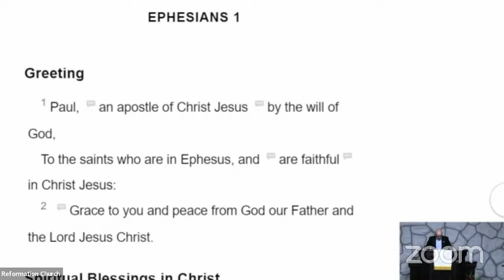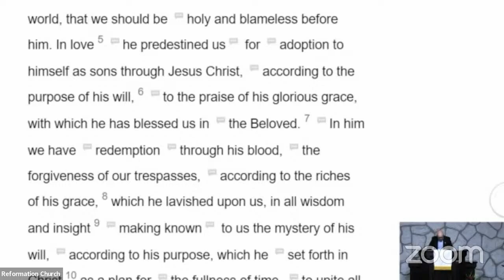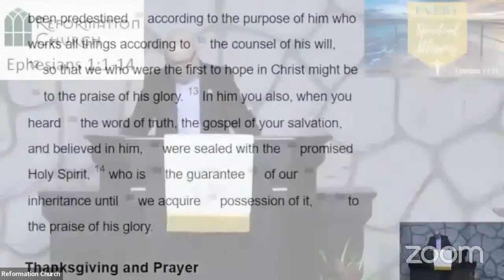Church Service, May 21, 2023